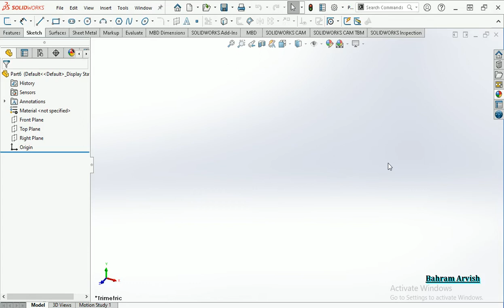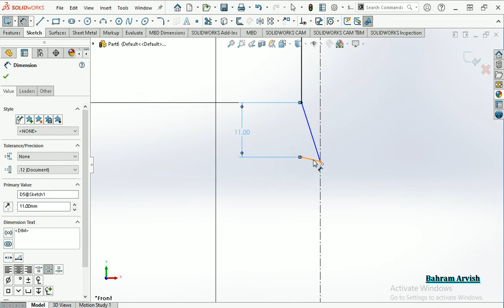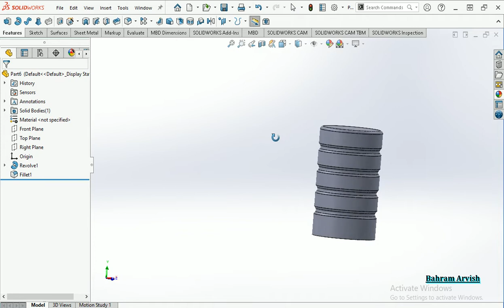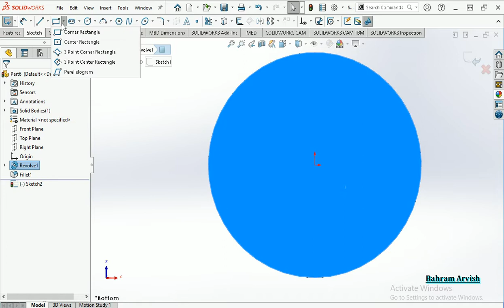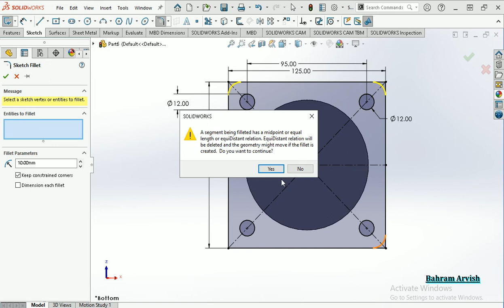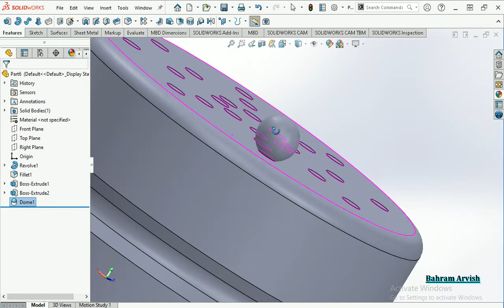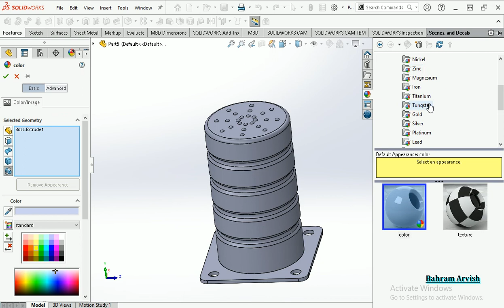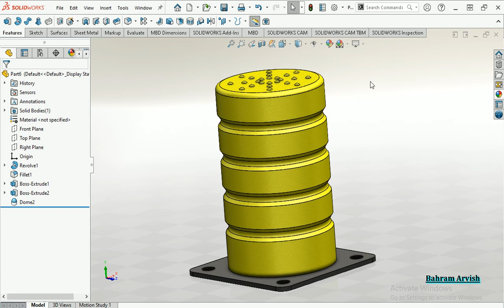Elevator buffer installation_Elevator training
Step-by-step training course on elevator installation and operation in all types of mechanical and hydraulic ...(mrl) systems

Types of learning in this channel about the elevator
Fast Lifts
Fast elevators

Gearless machine
Residential elevator
Elevators installation
Lift frame intsallation
Machine roomless lift
Fast elevators services
Lift installation process
Elevator Frame installation
Scaffoldless lift installation
How does an escalator work

Frame installation process step by step
Sscalator residential elevator installation
Standard size of elevator for commercial building
National elevators installation process step by step

Solidworks Tutorial
How To Use Part In Solidworks
How To Use Assembly In Solidworks
How To Use Sheet Metal In Solidworks
How To Use Features In Solidworks Tutorial
How To Use Surfaces In Solidworks Tutorial
How To Use Animation In Solidworks Tutorial
How To Use Sheet Metal In Solidworks Tutorial
How To Use motion study In Solidworks Tutorial

This Channel  beside Tutorials Engineer contain topics about:

- Solidworks Render Tutorial
- SolidWorks Surface Tutorial
- SolidWorks Drawing Tutorial
- SolidWorks Sketching Tutorial
- SolidWorks Assembly Tutorial
- SolidWorks Beginners Tutorial
- SolidWorks Simulation Tutorial
- SolidWorks Weldments Tutorial
- SolidWorks Motion Study Tutorial
- SolidWorks Model Design Tutorial
And MORE
All dimensions are in mm